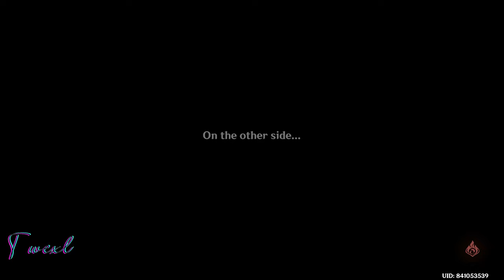Arlecchino & Wanderer Duo Run | NEW Spiral Abyss 5.0 Floor 12 | Genshin Impact 5.0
Alternate title: Bratty guy with a hat occasionally gets beat up for 10 minutes as Madam Faruzan just helplessly watch

⌛Timestamps⌛
00:00 - Intro
00:05 - Floor 12 Chamber 1 First Half
01:02 - Floor 12 Chamber 1 Second Half
02:48 - Floor 12 Chamber 2 First Half
03:47 - Floor 12 Chamber 2 Second Half
06:05 - Floor 12 Chamber 3 First Half
07:07 - Floor 12 Chamber 3 Second Half
08:57 - Character Equipments and Stats
Subscrible if you enjoy and hopefully it helps :)